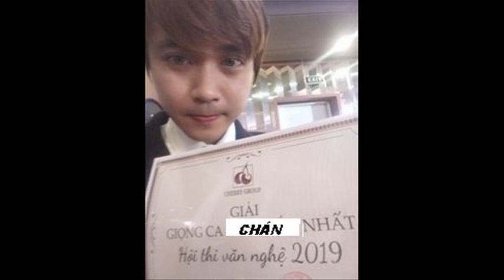( cover ) Cô Thắm Không Về - Phát Hồ x Jokes Bii Sinike ft Dinh Long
mc biLLy   -  tác giả audio Ai Là Triệu Phú Chế  -  của 11 năm trước  ĐÃ TRỞ LẠI  !
mình muốn tìm tất cả anh em HOMIE ngày xưa !

© Do Not Reup